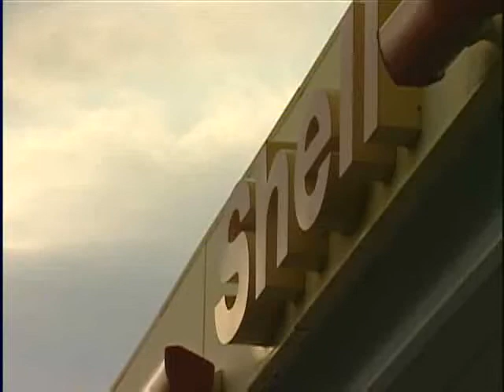Plaintiffs Awarded $400K For Contaminated Wells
An oil company has been found responsible for polluting wells in Carroll County.